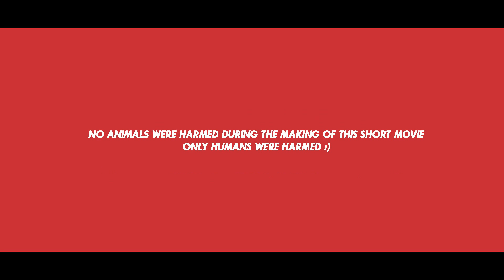GODSE- short movie Teaser 1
Written and directed by : Kishan.C
D.O.P : Guhanesh Kishore - Prem Michael
Lyrics : Ajith Sai
Singer : Rama Subramaniam
ADR : Simon
SFX : Anthony Jenson
VFX : Monachan

Produced by : KEY motion picture